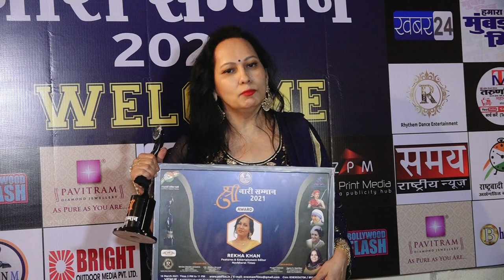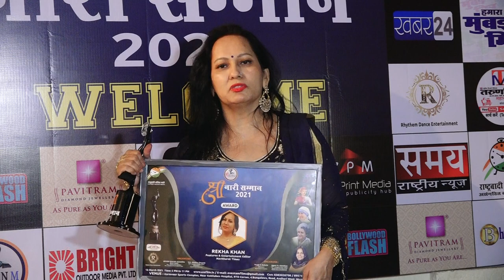Shri Nari Samman 2021 award show 15